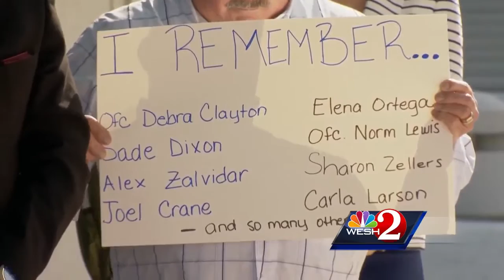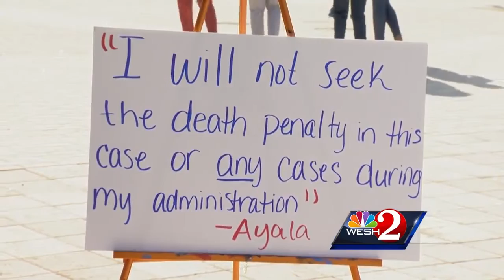Rallies held for and against Ayala after death penalty decision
Relatives of murder victims, a conservative religious leader, and a former Sheriff gathered at the courthouse Thursday morning to call for the removal of State attorney Aramis Ayala because she refused to pursue the death penalty.